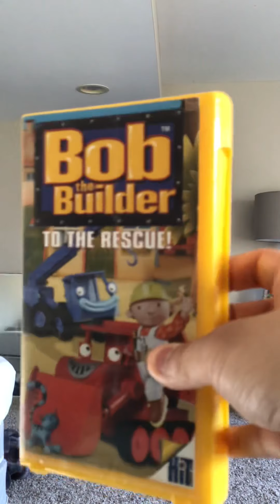Opening To Bob The Builder To The Rescue! 2001 VHS